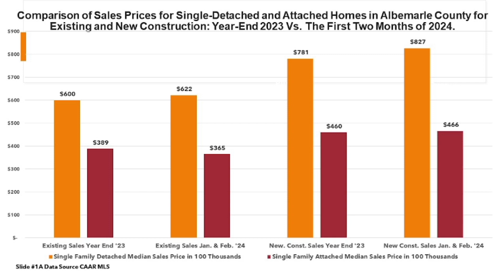Diantha McKeel And Ned Gallaway Joined Keith Smith & Jerry Miller On “Real Talk!"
Diantha McKeel and Ned Gallaway of the Albemarle County Board of Supervisors joined Keith Smith and me on “Real Talk: An Insider’s Guide To Real Estate In Central Virginia” powered by The YES Team Realtors!

“Real Talk” airs every Monday, Wednesday and Friday from 10:15 am – 11 am on The I Love CVille Network!

“Real Talk With Keith Smith” is presented by Charlottesville Settlement Company, LLC, El Mariachi Mexican Bar & Grill, Fincham & Associates, Inc., Free Enterprise Forum, Intrastate Service Co, Pearl Certification and YES Realty Partners.